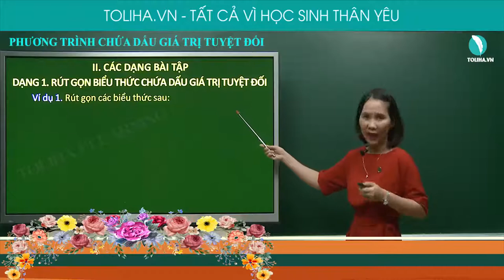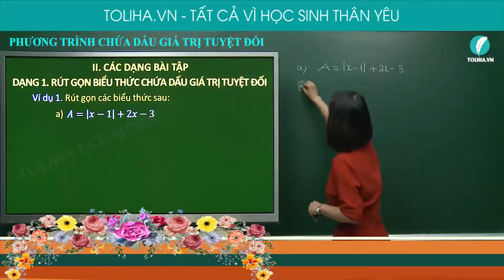Phương trình chứa dấu giá trị tuyệt đối - Bất phương trình bậc nhất một ẩn - Toán 8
Ví dụ 1. Rút gọn các biểu thức sau:
a) 𝐴=|𝑥−1|+2𝑥−3
b) 𝐵=|−2𝑥|^2+3𝑥^2−|𝑥−2| khi 𝑥 lớn hơn hoặc bằng 2
c) 𝐶=(𝑥^2−|𝑥|)/(𝑥^2+1)|−𝑥| khi 𝑥 nhỏ hơn 0
d) 𝐷=𝑥^2−|2−𝑥|+3